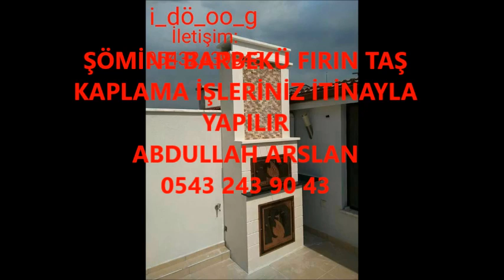MUĞLA ŞÖMİNE BARBEKÜ FIRIN İŞLERİNİZ İTİNA İLE YAPILIR İLETİŞİM ABDULLAH ARSLAN 0543 243 90 43